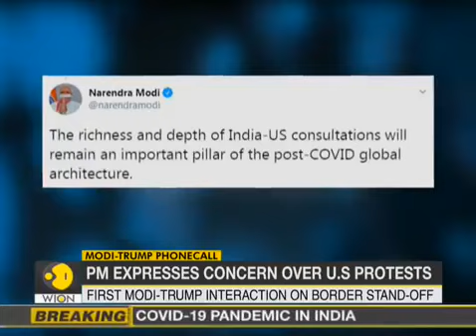PM Modi, President Trump discuss situation on India China border, US protests over phone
Prime Minister Narendra Modi and US President Donald Trump on Tuesday held a telephonic conversation where the two leaders discussed the next G-7 Summit, the COVID-19 pandemic and the ongoing protests in the United States.